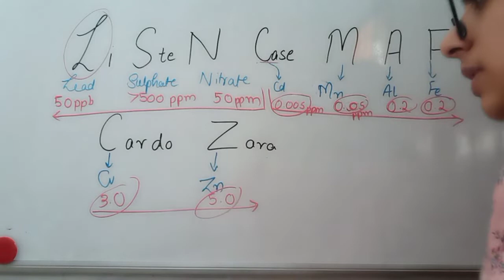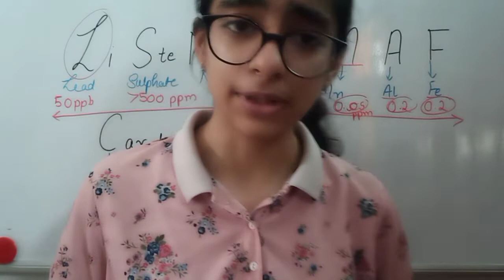Environmental Chemistry Super trick how to learn pm pb concentrations